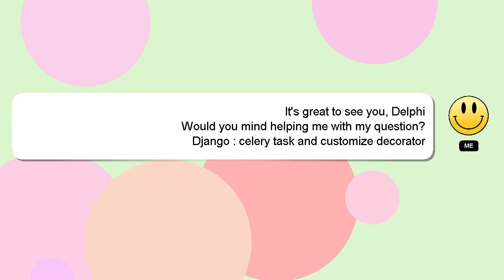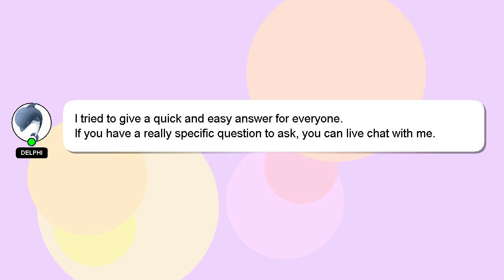Django : celery task and customize decorator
decorator and Django task customize : celery